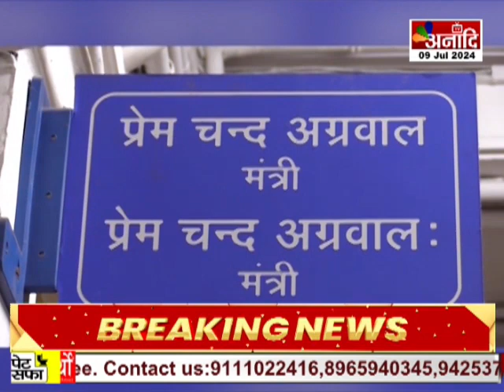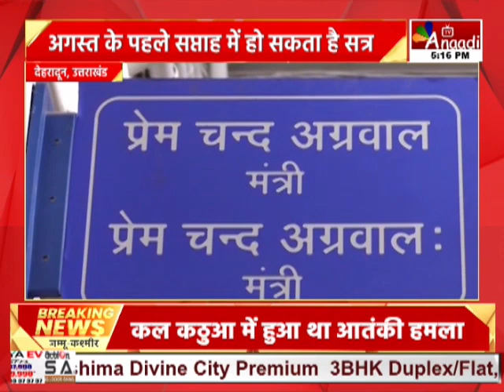Dehradun : विधानसभा मानसून सत्र की सुगबुगाहट, अगस्त के पहले सप्ताह में हो सकता है सत्र || Anaadi Tv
AIRTEL - 379